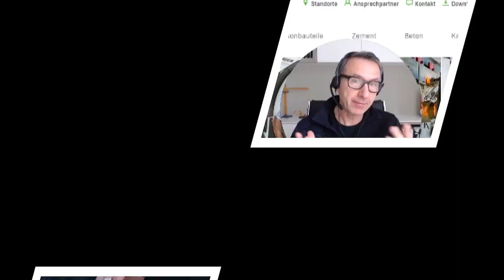Wie Sie als Geschäftsführer weniger arbeiten müssen, ohne die Kontrolle zu verlieren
In diesem informativen Video zeigt Dipl.-Ing. Marko Miosic Wege auf, wie Sie als Chef mit weniger Arbeit besser führen können.

Wollen Sie als Arbeitgeber aus der Baubranche nachhaltig mehr qualifizierte Mitarbeiter gewinnen? Dann sichern Sie sich ihr kostenloses Erstgespräch mit Dipl.-Ing. Marko Miosic hier: